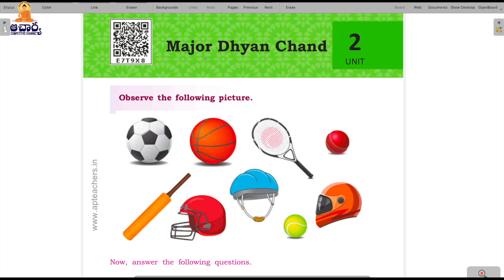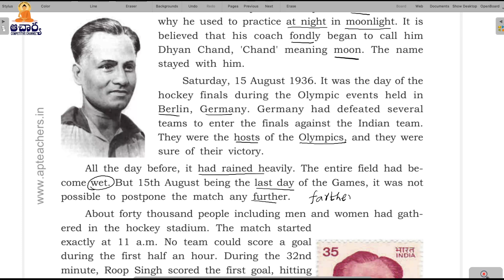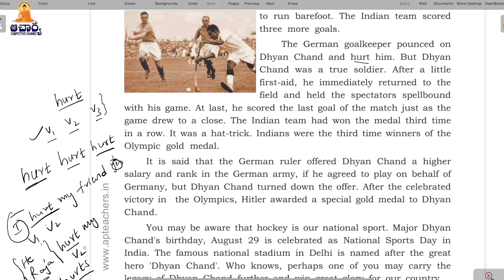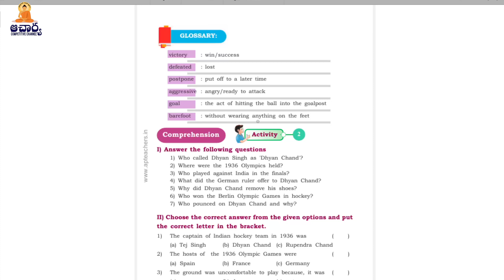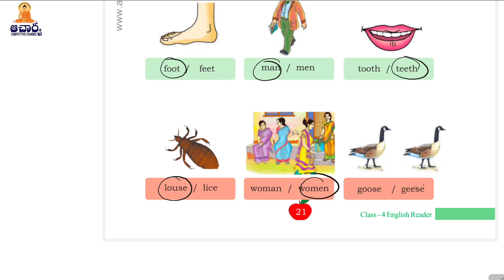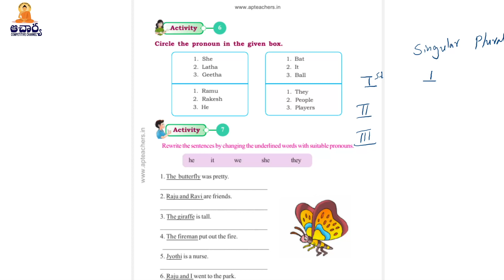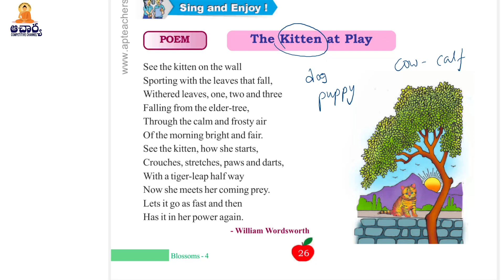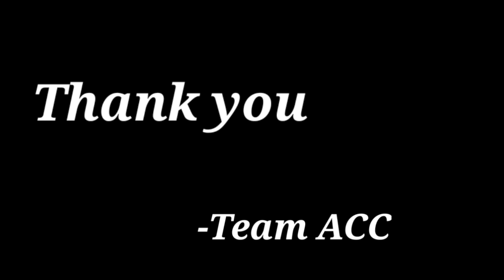DSC TET - SGT - SA ENGLISH - AP 4th Class textbook - Lesson 2 - Major Dhyan Chand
AP DSC TET -SGT - SA ENGLISH - 4th Class textbook - Lesson 2 - Major Dhyan Chand - English grammar textbook full analysis.

For details-
Follow us on: